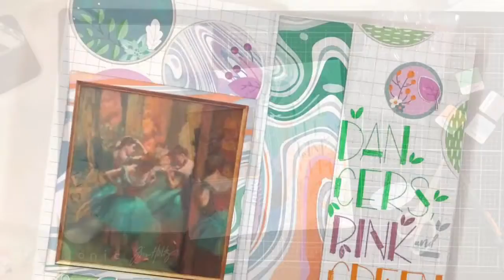Travelers Notebook Insert Process #66 - Dancers, Pink and Green